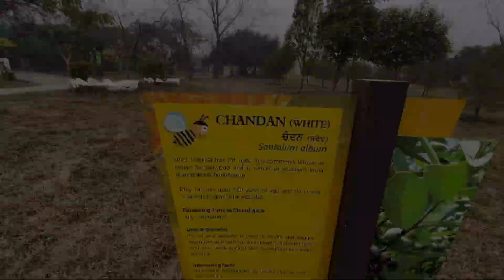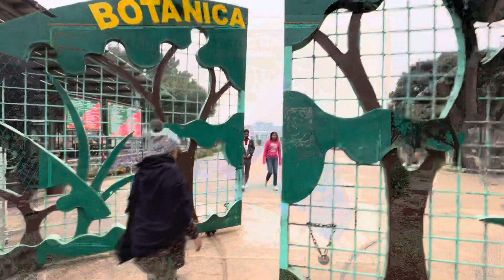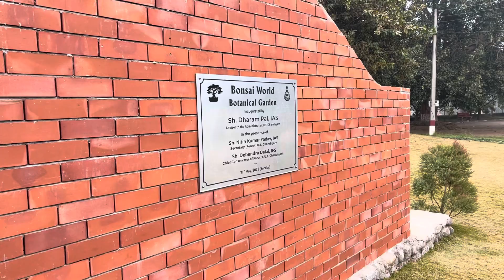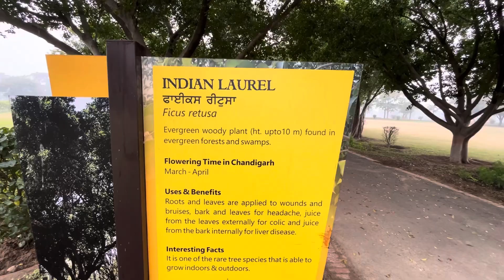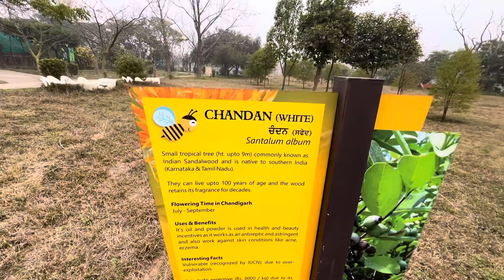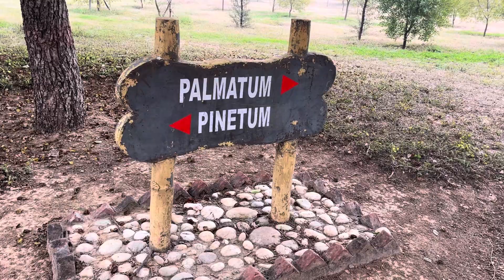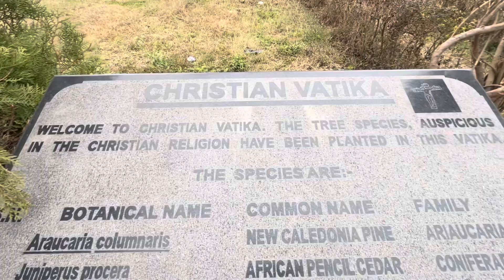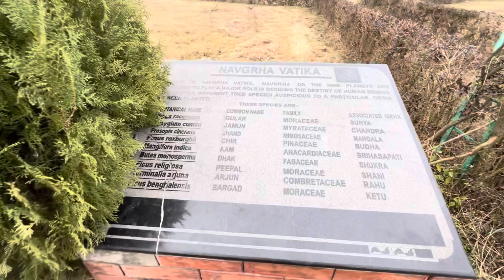North India’s Biggest Botanical Garden |Chandigarh Botanical Garden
Botanical Garden spreads over
176 acres of land.
The foundation stone was laid on 30th May, 2002 by Lt. Gen.
(Retd.) J.F.R. Jacob, the then Administrator, U.T. Chandigarh.
This garden has been connected with the nature reserve known as Patiala-ki-Rao forest through a causeway.

Thanks alot for watching my video. Please "LIKE" the video if you enjoyed watching or also
"COMMENT" if you want to Suggest something or
Appreciate.

Botanical Garden,
Botanical Garden Chandigarh,
Nature park Chandigarh,
Top 5 tourist places in Chandigarh,
Places to visit in Chandigarh,
Places visit near Chandigarh,
Chandigarh mein ghumne ki jagah,
Chandigarh mein ghumne ki locations,
Chandigarh tourism,
Tourist places in Chandigarh,
Chandigarh travel vlogs,
Chandigarh life,
Chhatbir zoo,
My dream vlogs,
Naseeb Atwal,